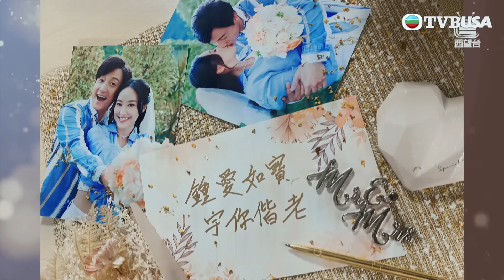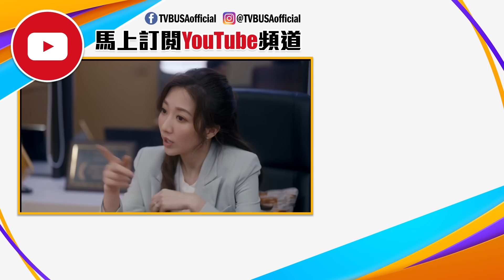美麗戰場｜閃婚激死經理人！｜陳瀅｜陳山聰｜朱晨麗｜劉佩玥｜蔣家旻｜方力申｜娛樂圈｜愛情｜TVB港劇精華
美麗戰場｜鍾家寶(陳瀅飾)、林小美(陳曉華飾)、李靜兒(劉佩玥飾)三個姊妹情深，畢業後因不同緣故而逐漸各散東西。家寶被小美私下提名參加雜誌的校花選舉，最終脫穎而出後獲金牌經理人王一言(陳山聰飾)招攬；一言鼓勵家寶參選香港小姐，但遭同屆佳麗兼繼妹鍾家琪(蔣家旻飾)惡意陷害……家寶及後成功踏進娛樂圈這個「戰場」，並結識到富豪之子龐振宇(方力申飾)。二人共諧連理後，家寶躋身另一個豪門「戰場」，更與兩位姊妹漸行漸遠，讓她們彼此走遠的，究竟是妒忌、尊嚴、財勢，還是其他？